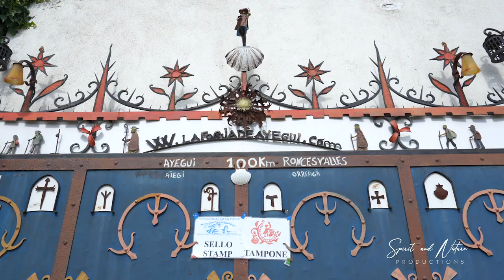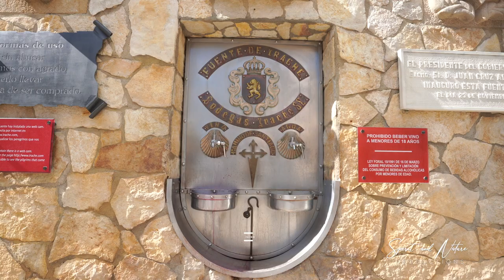Day 10: Monjardín, Songs of the Soul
We’re picking up our pace on this 10th day walking the Camino de Santiago in September 2019. We hear the beautiful voices of Mia and Melissa, while also receiving some great advice from Father Brent about how to better hear God’s voice.
A stop at the (free) Wine Fountain at Bodegas Irache, brings up Kristin’s past challenges with drinking and her choice to give it up as an offering to God. Peter supported her efforts and also celebrates two years of sobriety by filling up his canister with water instead of free wine.

*Make sure your YouTube settings are on 1080p for best viewing.